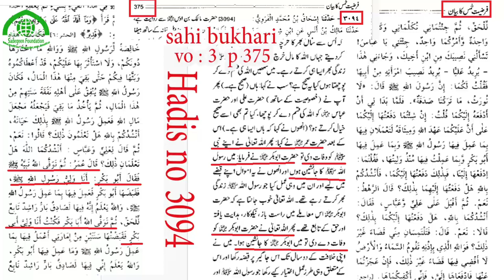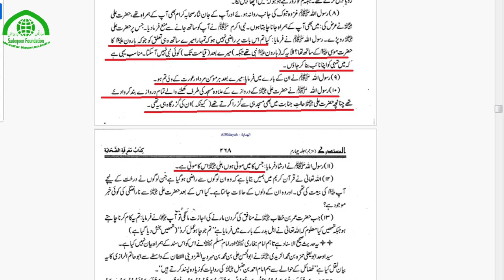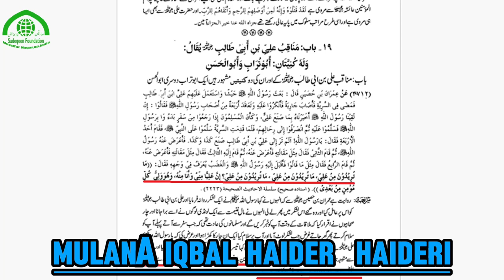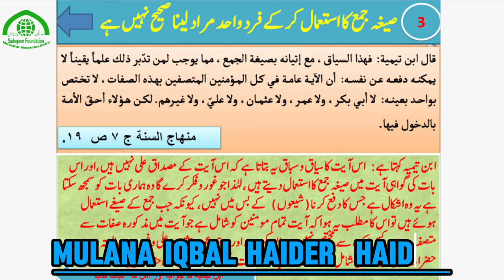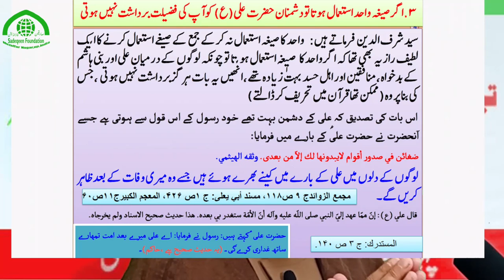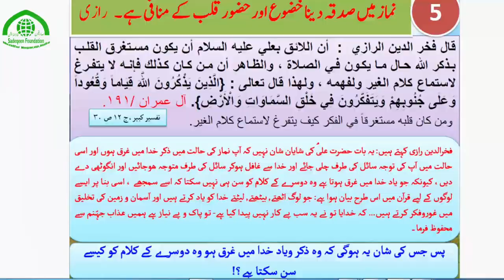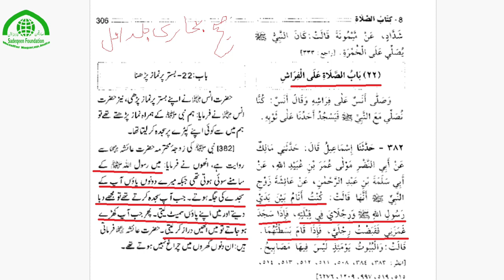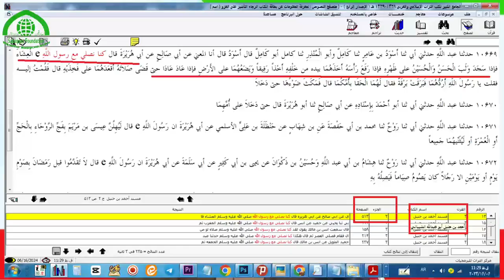Wahabiyo ke Eaterazat ka Jawabat Hazrat Ali as ki Imamat par Zamzame Ghadeer 2024 inami moqabla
हज़रत अली की इमामत पर वहाबियों के eaterazat ka jawabat
حضرت علی علیه السلام کی امامت پر وهابیون کے اعتراضات کے جوابات
wahabiyo ke eaterazat ka jawabat
Hazrat Ali as ki imamat
zamzame ghadeer 2024
rooze arafa me imam lai ki imamat ka alaan
eid azha me kiy nahi howa
mohammad alii mirza ka jawab
imamat mola ali ghadeere khom me
sahi bukhari
man konto mala
trending
viral
viral video
trending2024
viral2024
viral video 2024